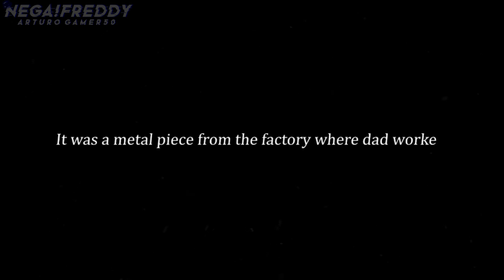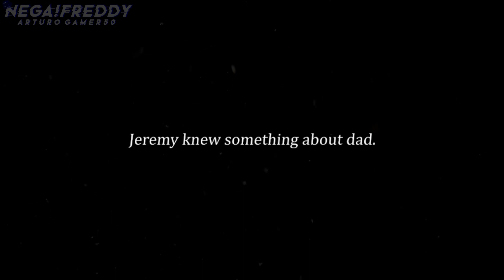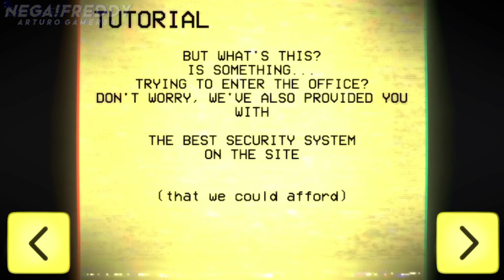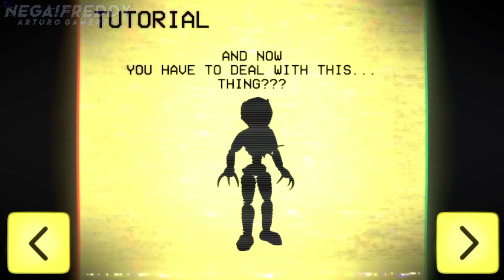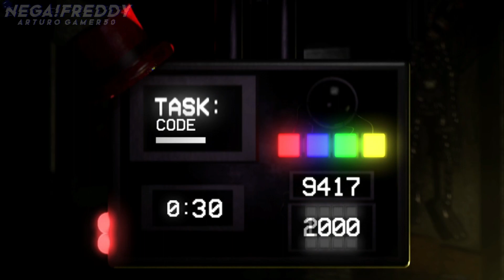Distorted Mind: True Humanity #1 | Lockdown 1 & 2 Completed!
Here are my other activities

➤ Do not say that I copied from Negatale by the name of my OC rather I am a fan of that AU from Undertale